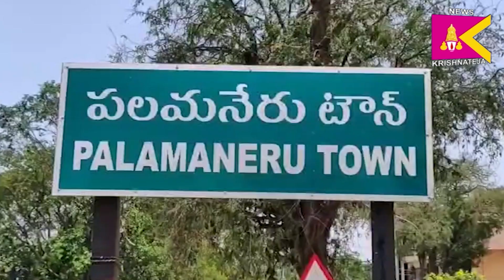పలమనేరు లో ఏరియా ఆసుపత్రిని ప్రారంభించిన మంత్రి పెద్దిరెడ్డి రామచంద్రారెడ్డి.